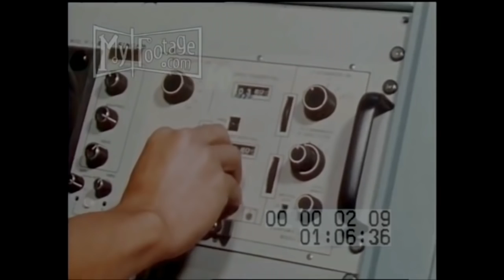GOLDEN AGE NG PILIPINAS MAY KATOTOHANAN NOONG PANAHON NI MARCOS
Isa ito sa mga sekreto na hindi mailabas ng history books, ang "GOLDEN AGE NG PILIPINAS" noong panahon ni Pangulong Ferdinand E. Marcos. Malago ang ekonomiya, may sapat na pagkain at libre, at higit sa lahat nakapagpatayo ng napakaraming naglalakihang imprastraktura.

Video Doc Courtesy: Bongbong Marcos Youtube Channel